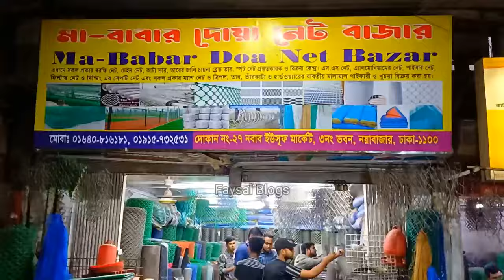প্লাস্টিকের নেটের দাম | জি আই তার | net price in bd | gi net price in bd | net jali paikari dam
প্লাস্টিকের নেটের দাম, plastic net price in Bangladesh, gi net price in bd, janalar net, net jali price, steel net, neter bera, pvc net, iron net bd

মা-বাবার দোয়া নেট বাজার
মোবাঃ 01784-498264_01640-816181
দোকান নং-২৭ নবাব ইউসূফ মার্কেট, ৩নং ভবন, নয়াবাজার, ঢাকা-১১০০

প্লাস্টিক নেটের জগতে সেরা নেট, কম দামে নেট, বিভিন্ন কোয়ালিটির নেটের দাম, প্লাস্টিক নেটের জগতে সেরা নেট কম দামে, বিভিন্ন কোয়ালিটির নেট, প্লাস্টিক নেটের জগতেmarket নেট কম দামে, প্লাস্টিক নেটের বাজার, নেটের দাম কত, বিভিন্ন প্লাস্টিক নেটে, সেরা নেট কম দামে, বিভিন্ন কোয়ালিটির নেটের দাম কত, বাজারের সেরা নেট, The best nets, best quality nets, low prices net market, paikari nets, জালি নেট, জি আই তারের নেট, প্লাস্টিক নেট

বিশেষ বার্তা: আমাদের Faysal Blogs এর কাজ হচ্ছে আপনাদেরকে পাইকারি পণ্যের সন্ধান এবং ব্যবসার আইডিয়া দেওয়া । তাই ব্যবসা এবং কেনাকাটা সম্পূর্ণ নিজ দায়িত্বে করবেন। ক্রেতা এবং বিক্রেতার মাঝে কোন প্রকার সমস্যা হলে Faysal Blogs দায়ী নয় ।